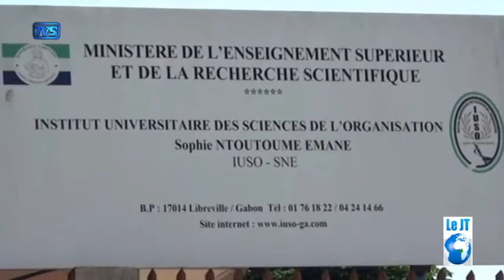jt 19h30 21 juin 2018 04 47 22